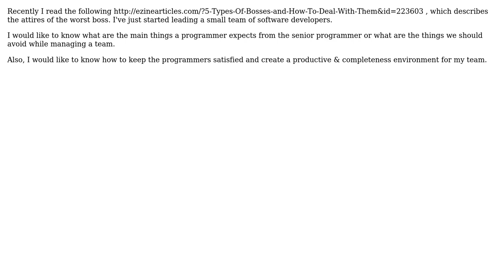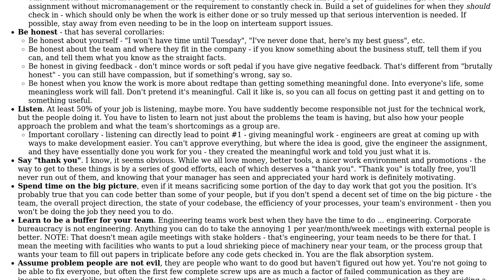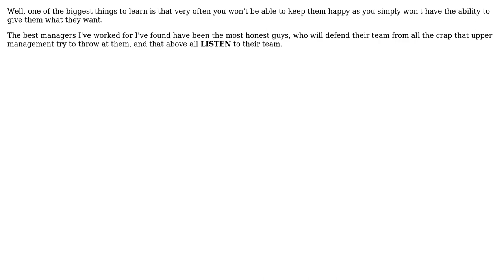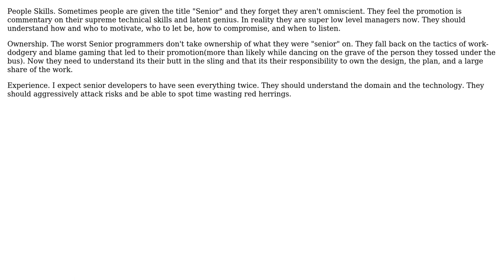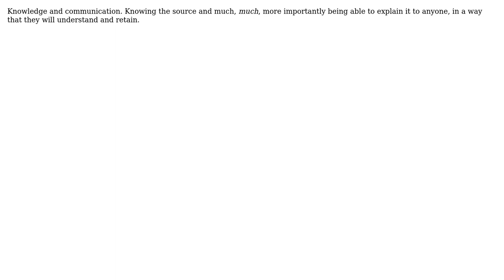Software Engineering: What are the main things a programmer expects from the senior programmer?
With thanks & praise to God, and with thanks to the many people who have made this project possible! | Content (except music & images) licensed under CC BY-SA | Music | Images & others | With thanks to user Wayne Molina user ozz user nsfyn55 user Machado user Jas user HLGEM user explorest user Erin user Covar user bethlakshmi user Avatar and the Stack Exchange Network Trademarks are property of their respective owners. You are responsible for your own actions.